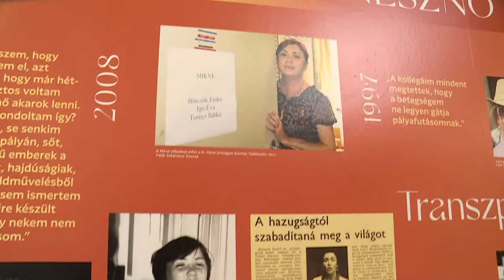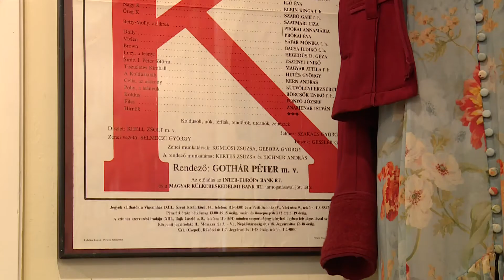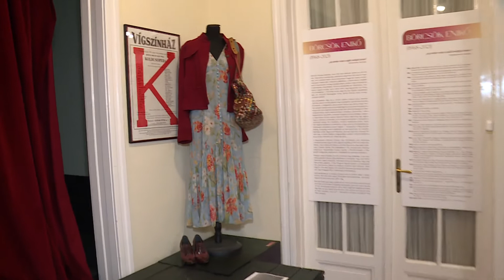Kiállítás Börcsök Enikő emlékére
A tavaly elhunyt Börcsök Enikő színművésznek állít emléket a Bajor Gizi Színészmúzeum új kiállítása. A tárlat a színművész személyes tárgyait is bemutatja.